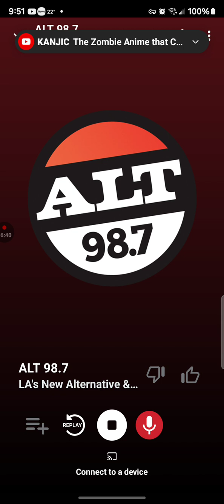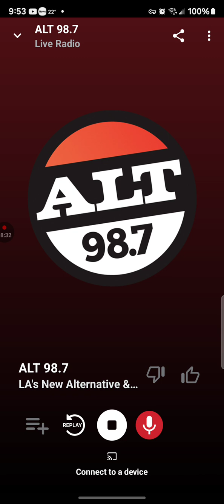KYSR Soundcheck 5 January 5 2024